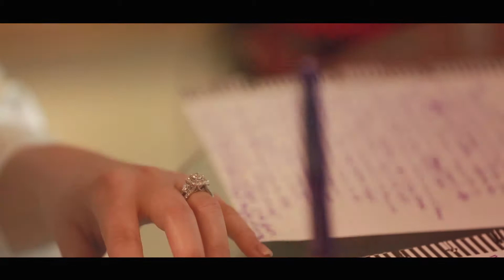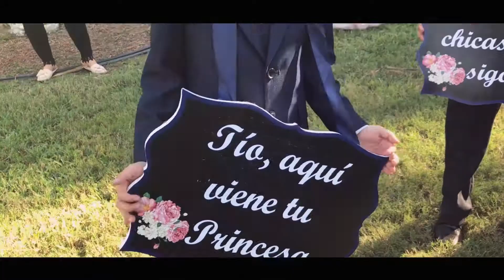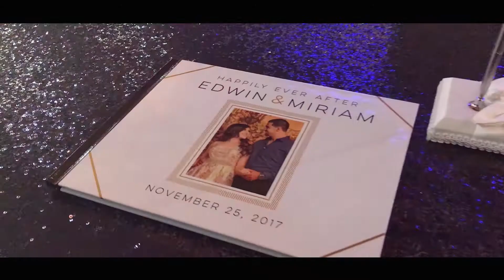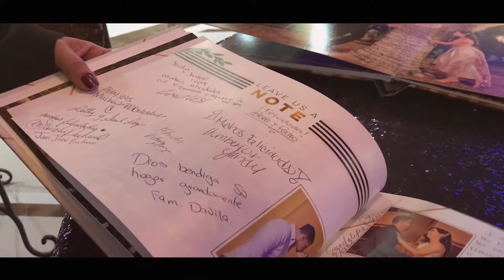Wedding Highlight Video- Edwin & Miriam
Our Dream Wedding!

Music: "No Hay Nadie Mas" by Sebastian Yatra & "Caminar de Tu Mano" by Rio Roma ft. Fonseca
Video by: Elite Photovideo